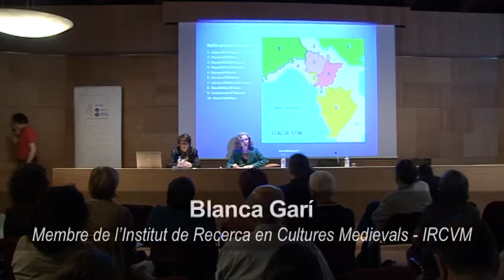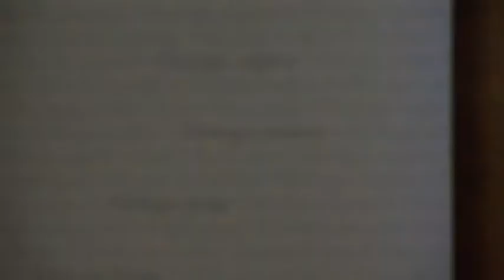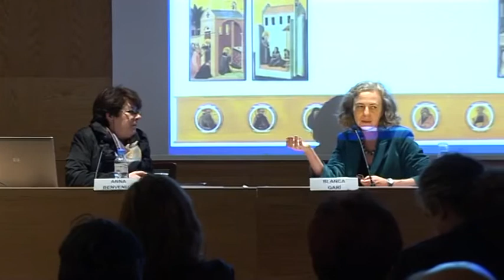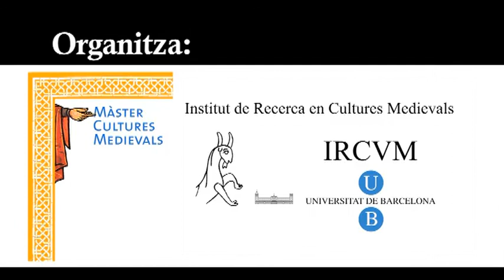7es Jornades en Cultures Medievals. La ciutat de les dones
Conferència inaugural 'Consideracions generals i alguns exemples locals' a càrrec d' Anna Benvenuti Papi, catedrática del Dipartimento di Studi Storici e Geograficia de la Università degli Studi di Firenze. Intervenció presentada per Blanca Garí, catedràtica del Departament d'Història Medieval, Paleografia i Diplomàtica (UB) i membre del IRCVM.

L'Institut de Recerca en Cultures Medievals (IRCVM) i el Màster en Cultures Medievals organitzen les 7es Jornades de Cultures Medievals La ciutat de les dones. El món monàstic femení i el seu impacte en la construcció de la Barcelona Medieval.

Aquesta intervenció te lloc al Monestir de Santa Maria de Pedralbes el 9 de maig de 2012.